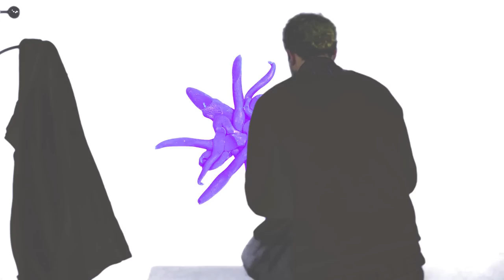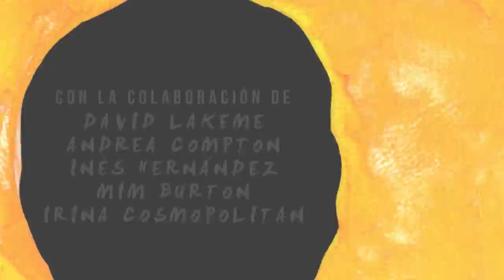Gonzalo Caps - Dos Minutos Más (Videoclip)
Videoclip oficial de "Dos Minutos Más" - Gonzalo Caps

"Dos Minutos Más" forma parte de "Sobre Conexiones" EP de Gonzalo Caps.

Dirigido por Candela Ramos

Producción: Guillermo Pérez
Ayudante de Dirección: Tania Porriño
Ayudante de Producción: Marina Sein
Cámara: Sebastián Pérez
Iluminación: Nicolás Nadal
Edición: Gonzalo Caps y Nicolás Nadal
Motion Graphics: Gonzalo Caps
Maquillaje & Peluquería: Nuria Castro y Mabel Sola

Agradecimientos: David Lakeme, Andrea Compton, Inés Hernández, Mim Burton, Irina Cosmopolitan